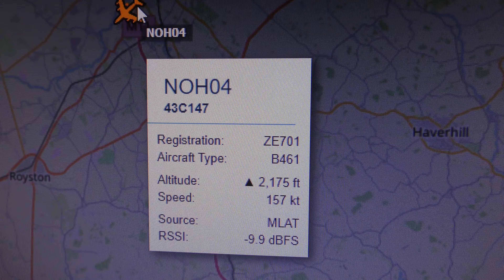ZE701 RAF No32 Royal Squadron BAe 146 CC 2 departs Cambridge UK 21may2020 1135a from Northolt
.Always change quality to 4K or 1080p or original quality as Youtube default to a lower resolution so video doesnt look as good as it should ! ( click the icon like a cog to bottom right of each video each time you watch 1 of my videos ) ,If you like my video please click like & then copy & paste the link to your family and friends in an email or to Twitter or Facebook etc to promote my work  and bookmark my account which is